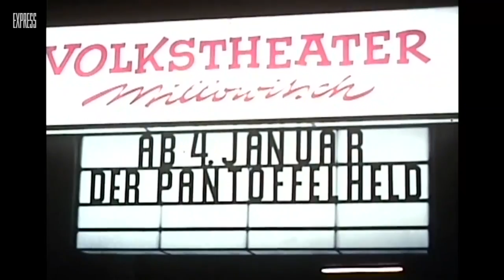Der große Millowitsch Filmabend mit Peter Millowitsch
Der große Millowitsch Filmaebend findet am Montag, 24. September, 19.30 Uhr in der Volksbühne am Rudolfplatz statt.

Quelle: Hermann Rheindorf